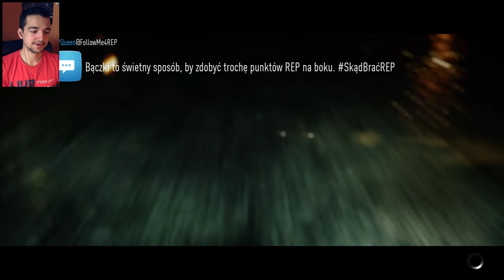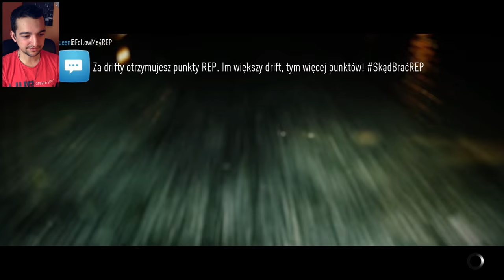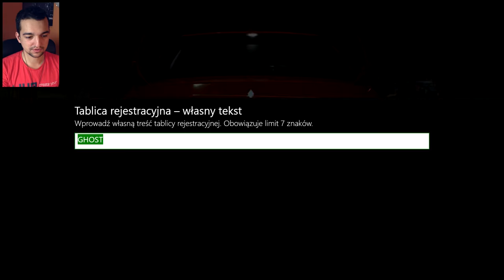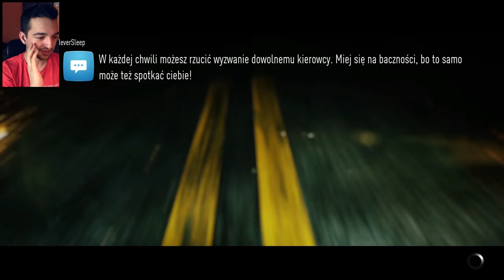Sprzedaję auta! #20 | NFS2015